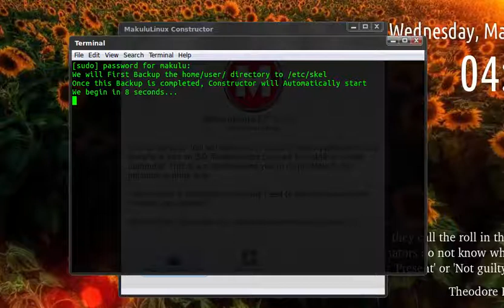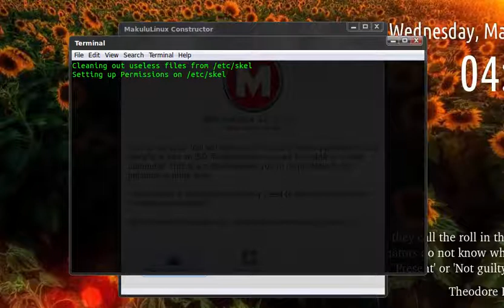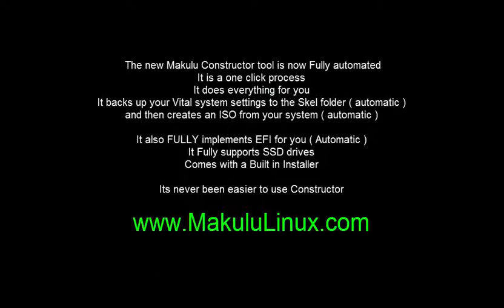Makulu Constructor Update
I have Automated the whole Constructor Tool, it is now a one click process and the tool does the rest. This will be a pleasant surprise for new users :D